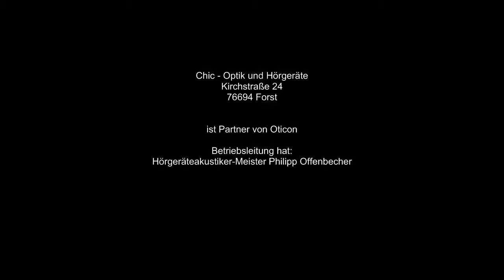Intiga das Hörgerät mit SOFORT Effekt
Die Firma Chic Optik und Hörgeräte in Forst bei Bruchsal bietet in der Akustik:
- kostenlose Gehöranalyse (sehr ausführlicher Hörtest)
- RENOVA Hörtraining
- Ausprobe neuster Hörgerätetechniken

Die Firma Chic Optik und Hörgeräte in Forst bei Bruchsal bietet in der Optik:
- kostenlose Augeninnendruckmessungen
- Sehtest für den Führerschein

Ohrenärzte in unserer Umgebung:
Dr. Schneeberg in Bruchsal
Praxis Dr. Eckhardt in Bruchsal
Dr. Hügelschäffer in Philippsburg